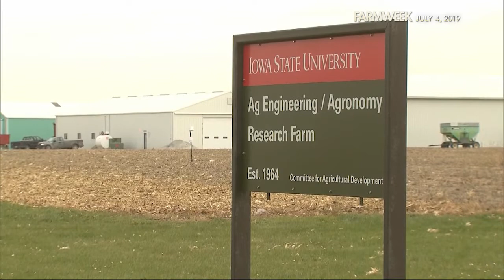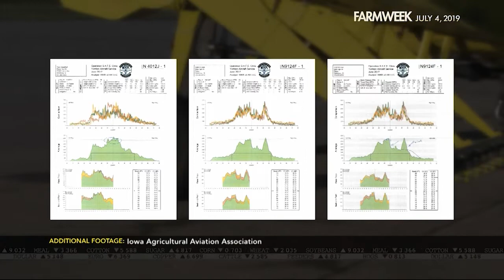Farmweek | Stick N' Rudder | July 4, 2019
Ready for a wild ride? “Aerial applicators” -- also known as cropdusters -- are still flying just about everywhere in America. In fact, the National Agricultural Aviation Association says there are more than 1400 pilots in the U.S., dusting millions of acres of crops while avoiding power lines, water towers... and the ground. In this story, we meet one of those fearless flyers -- who went from buzzing the tower to buzzing the fields. Josh Buettner has the story.